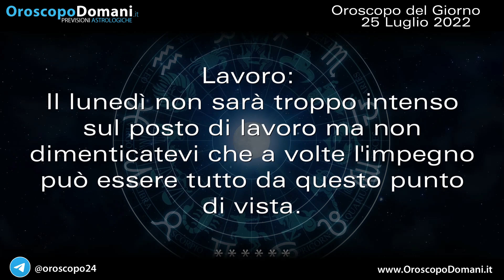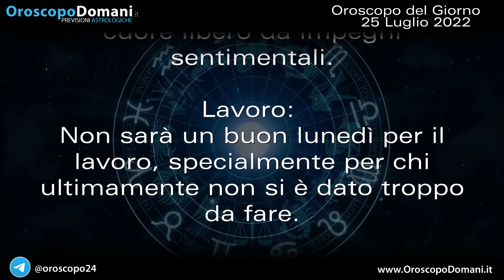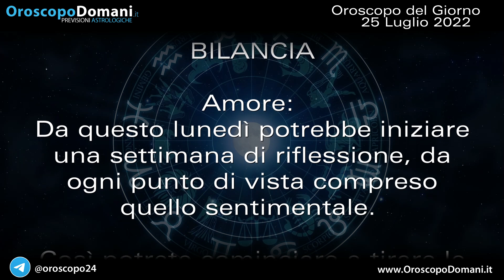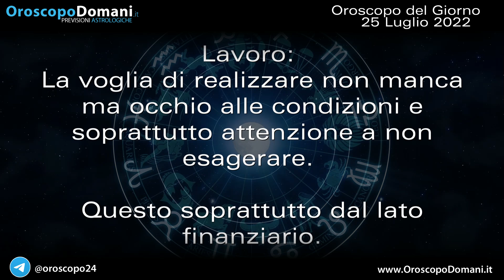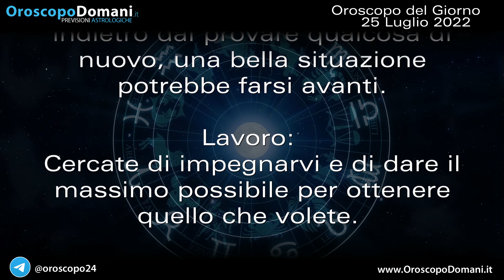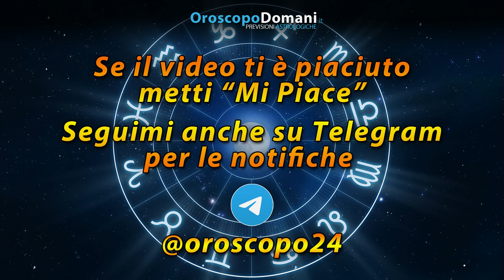Oroscopo del Giorno Lunedì 25 Luglio 2022!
Toro: Il lunedì non sarà troppo intenso sul posto di lavoro ma non dimenticatevi che a volte l'impegno può essere tutto da questo punto di vista. Cancro: Già da oggi finalmente potreste vivere un'emozione in più e non solo se avete già una persona importante al vostro fianco. Bilancia: Da questo lunedì potrebbe iniziare una settimana di riflessione, da ogni punto di vista compreso quello sentimentale. Ecco le previsioni per l'Oroscopo del Giorno Lunedì 25 Luglio 2022!